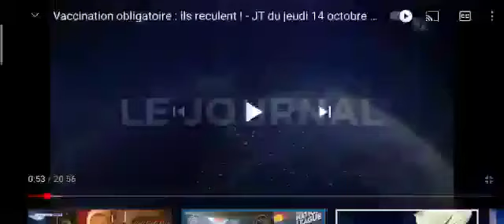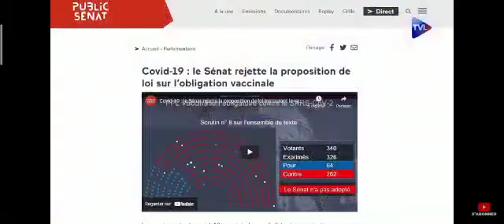ÉCHEC pour la proposition de loi sur la VACCINATION Obligatoire au palais de Luxembourg. 262/64.